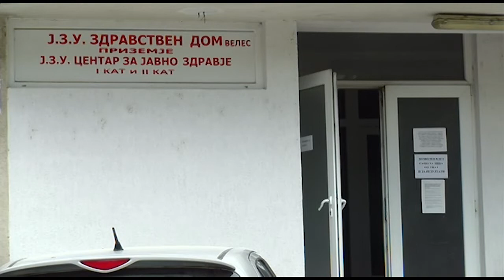„Омикрон“ коси - нови мерки нема